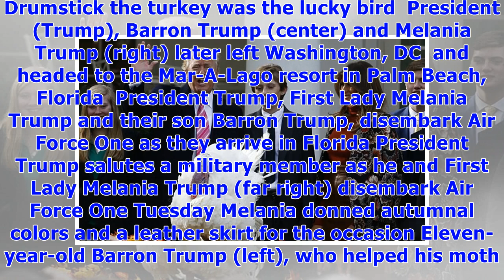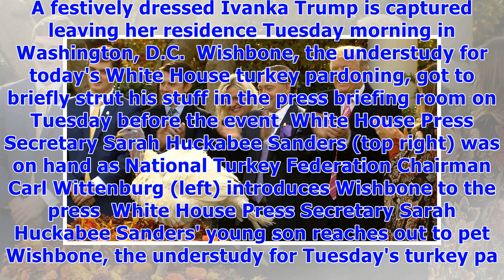I wanted to slaughter obama's pardoned turkeys jokes trump